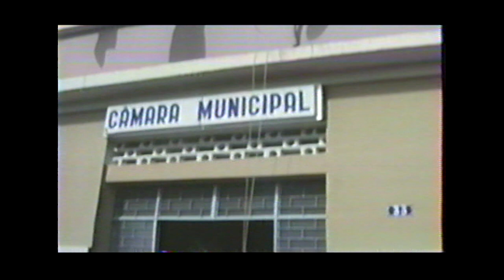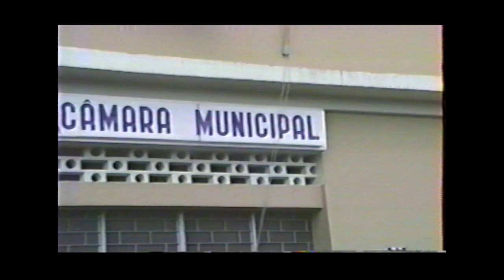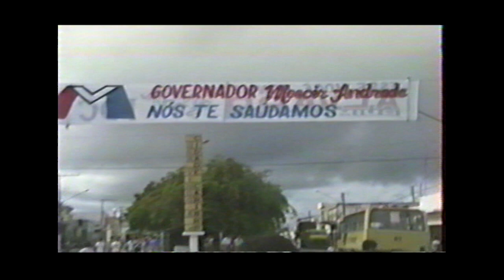Prefeito de Campo Alegre Jorge Madeiro em 1991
Prefeito assassinado junto com a esposa comemorou a emancipação política de Campo Alegre entregando várias obras no  dia 08 de julho de 1991.
No dia 24 de fevereiro de 2016 foi celebrada uma missa na Igreja Bom Jesus dos Aflitos, às 19:30h, marcando os 25 anos da morte do ex-prefeito do município de Campo Alegre Jorge Cavalcante Madeiro e de sua esposa  ex primeira Dama Júlia Cavalcante Madeiro.

Além de prefeito, já foi Vereador por dois mandatos em Campo Alegre, “Madeirão” como também era popularmente conhecido, é ainda uma memória viva na política da cidade. Figura popular, carismática e humilde, tornou-se muito querido pelos munícipes.

O ex-prefeito Jorge Cavalcante Madeiro administrou a cidade por apenas dois anos, (1989 à 1991), pois ele juntamente com sua esposa foram mortos à tiros, o atentado aconteceu na estrada que liga a cidade de Limoeiro de Anadia ao município de Campo Alegre, ambos viajavam, quando foram vítimas de uma emboscada, pois o modo do crime e de como foi realizado indicam para uma execução. Morreu aos 50 anos de idade.

Entre as principais obras e inaugurações realizadas durante a administração do prefeito Jorge Cavalcante Madeiro, as que mais se destacam são o Mercado Público Municipal (o Mercado da Carne) que recebe o seu nome, a inauguração do Hospital Senador Arnon de Mello, Quadra de Esporte, calçamento de diversas ruas, a reativação da Banda Fanfarra, compras de veículos como: ônibus, caçamba e trator, além da doação de  terrenos para o povo mais carente para que as famílias construíssem suas casas, entre vários outros benefícios.

Madeiro deixou 05 (cinco) filhos: Maria Olga, Maria Lúcia, Fernanda, Izaú Madeiro (em memória) e José Raimundo (em memória) e 07 (sete) netos: Priscilla, Gustavo, Rafael, Paula, Jorge Neto, Luana e Jônathan.